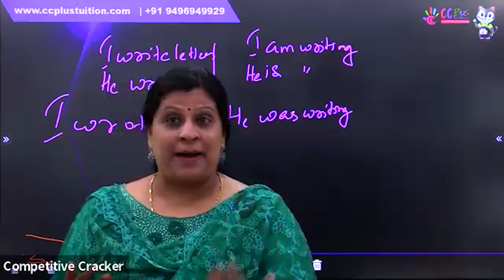INTERACTIVE ENGLISH GRAMMAR SESSION FOR 10TH STUDENTS || CC PLUS AN A+ LEARNING APP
10 DAYS FREE CLASS FOR 1OTH STUDENTS,

നമ്മുടെ ക്‌ളാസുകളെ പറ്റി കൂടുതൽ അറിയുവാൻ താഴെ കാണുന്ന whatsapp ഗ്രൂപ്പിൽ ജോയിൻ ചെയ്യൂ